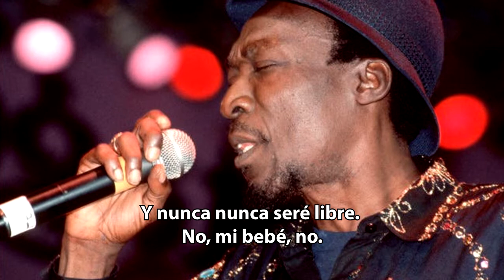Alton Ellis - These Eyes (Subtítulos Español)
"These Eyes"
Alton Ellis
Sunday Coming
1970